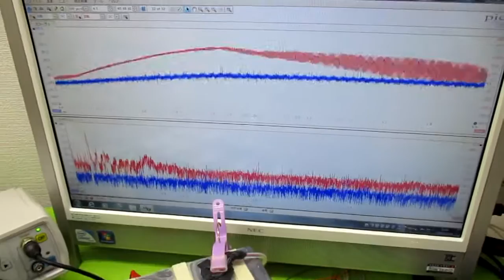超音波発振による相互作用を考慮した「超音波制御技術」